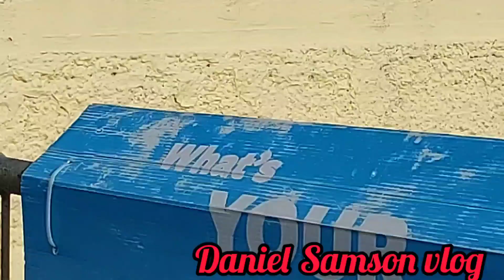BIG FISH HEAD AT THE SEA SHORE@